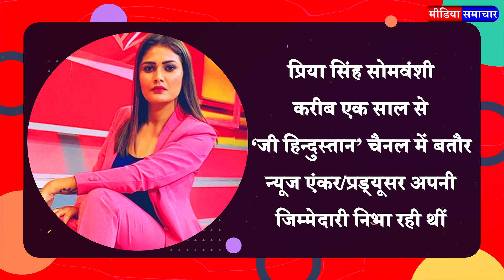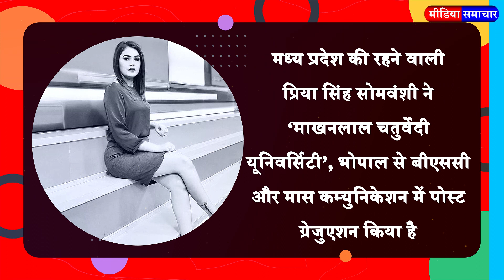Young journalist Priya Singh Somvanshi has started new innings in media as an anchor with 'India TV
Young journalist Priya Singh Somvanshi has started her new innings in the media with 'India Tv', one of the leading Hindi news channels of the country. He has joined here as an anchor.

Let us tell you that Priya Singh Somvanshi had stopped her innings in 'ZEE MEDIA' recently. She was performing her responsibility as a news anchor/producer in 'Zee Hindustan' channel for almost a year.

Priya Singh Somvanshi has about five years of experience of working in several media organizations. He started his career in journalism with 'Madhya Pradesh, Doordarshan'. Here she used to host the show 'Good Morning Madhya Pradesh'.